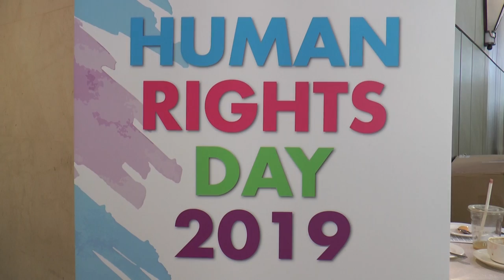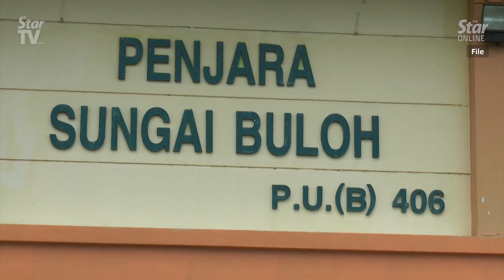Malaysia urges neighbours to review execution of drug mules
Minister in the Prime Minister's Department Datuk Liew Vui Keong said other governments should review their laws to differentiate drug lords from those being used as mules to deliver the drugs.

In his speech at a forum on Tuesday in conjunction with the International Human Rights Day, Liew said drug mules deserved to be jailed but not hanged.